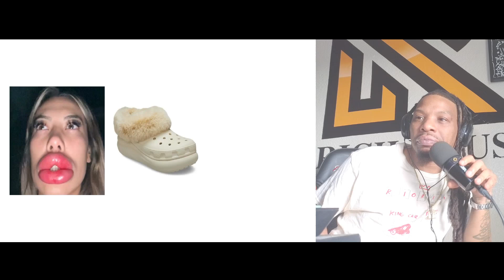"Amsterdam Be Like..."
THIS "AMSTERDAM BE LIKE" IS FOR THE FANS OF OFFENDING EVERYONE REACTION, amsterdam vlog, OR amsterdam attractions.  ON RICHHOUSEREVIEWS OFFENDING EVERYONE WE DO COMEDY REACTION red light district.